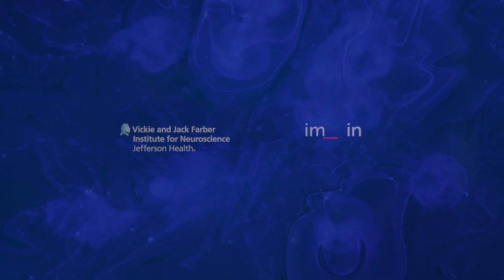Betty Duncan Decompression & Fusion surgery